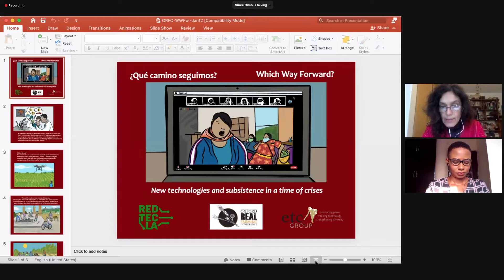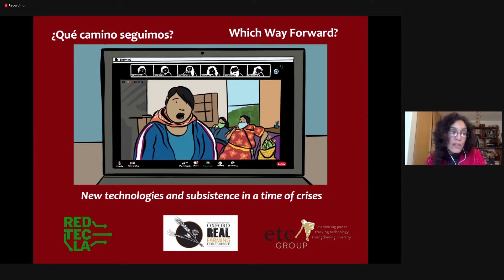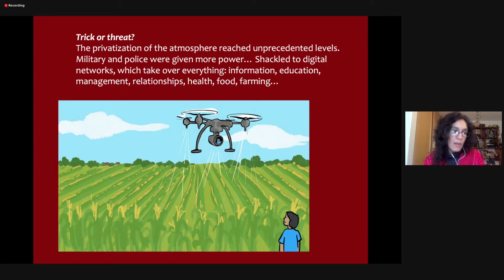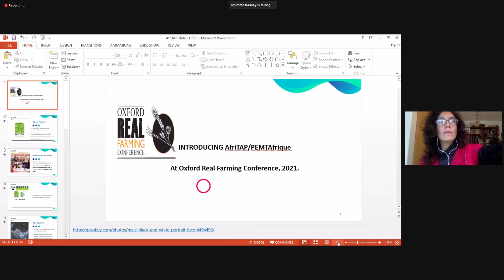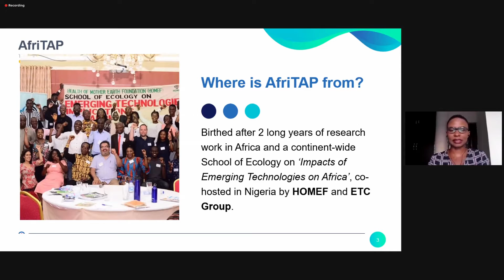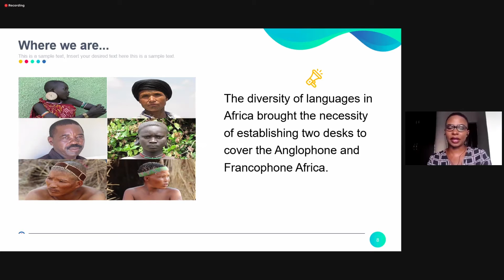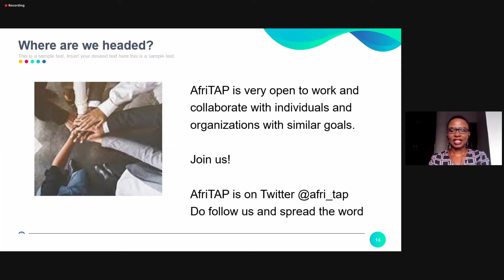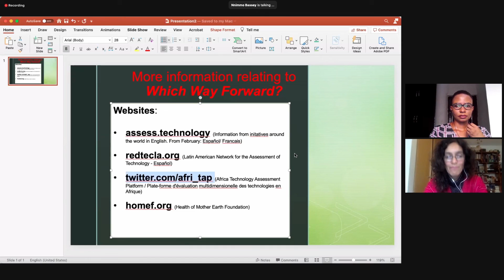¿Qué camino seguir? Conversaciones dirigidas desde la base sobre el papel de la tecnología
ORFC Global 2021 Sesión